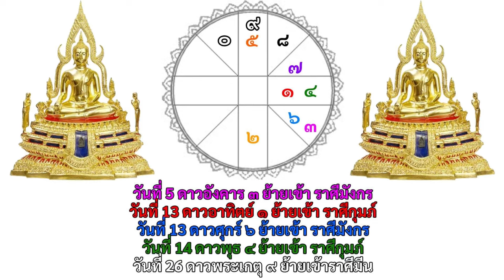ดูดวงราศีมีน ดวงดีที่สุดในรอบ 9 ปี เทวดาคุ้มครองรักษา วาสนาเศรษฐี ดวงดี ดวงรวย เฮงๆๆ รวยๆๆ ชนะมาร